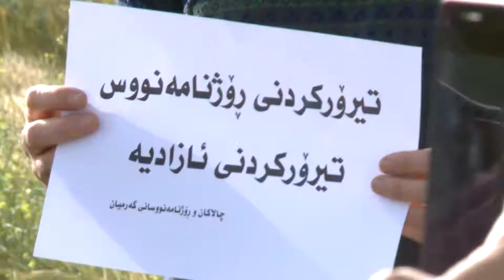گه‌رمیان .. یادی رۆژنامه‌گه‌ریی كوردی له‌ سه‌ر گلكۆی شه‌هید كاوه‌ كرایه‌وه‌